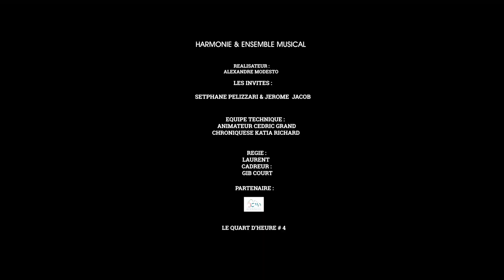Le Quart d’heure Mauriennais #4 - La Lyre Grégorienne Harmonie de Jarrier et Les voix du Princens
Bienvenue dans cette nouvelle émission du Quart d'Heure Mauriennais !

Dans cet épisode, nous avons le plaisir d'accueillir nos invités La Lyre Grégorienne Harmonie de Jarrier et Les voix du Princens.

🎙Animé par Cédric & Katia

▶️ Nos invités :
🎙Stéphane Pelizzari
🎙Jérôme Jacob

▶️ Retrouvez la version audio en intégralité :

🎧 Amazon Music

Les membres de l'association